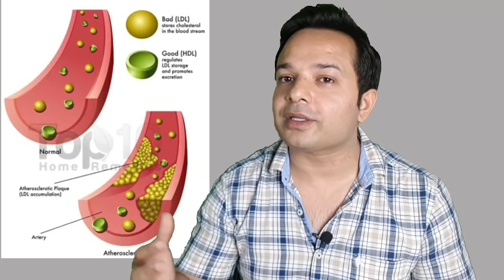Lose Up to 10 Kgs With Apple Cider Vinegar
LoseWeight Up to 10 Kgs With AppleCiderVinegar
A fat Loss Motivational Video by SavikarBhardwaj
If you want us to suggest Diet Plan For You enroll for weight loss program

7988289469 & 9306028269  (Between 10am to 6pm)

👉RECOMMENDED VIDEOS 📷:-